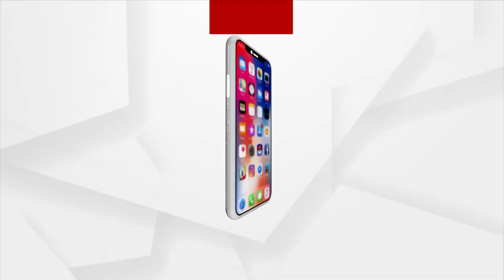ସମାଜ ଭିତ୍ତିକ ପର୍ଯ୍ୟଟକ ଇକୋଟୁରିଜିମକୁ ନୂତନ ଦିଗ ପ୍ରଦାନ କରିବ